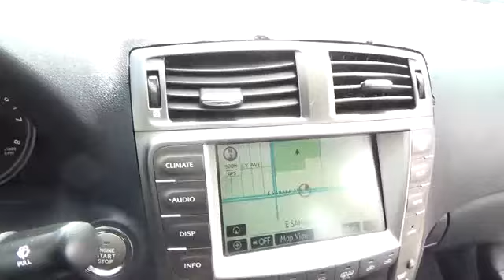2006 Lexus IS 250 used, Clark County, Las Vegas, Henderson, North Las Vegas, Saint George, Utah 0125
2006 Lexus IS 250
2006 Lexus IS 250 Auto - Stock#: 012582 - VIN#: JTHBK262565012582